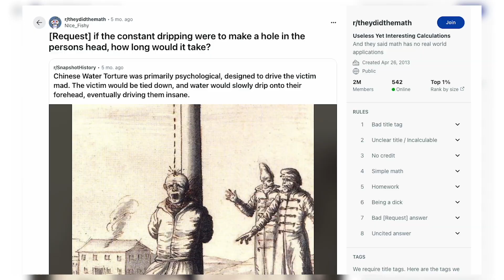Why Chinese Water Torture is Still Infamous After 500 Years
Chinese water torture is one of the most infamous torture methods in the world. How does it drive people insane? Is there some psychology or neuroscience behind it?

00:00 – Why is Chinese water torture so effective?
00:32 – Origins of Chinese water torture – not what you think
01:04 – Could it create a hole in your head?
01:46 – Psychological impacts of Chinese water torture

References:
De Young, 2015, 'Encyclopedia of Asylum Therapeutics, 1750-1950s'
Kramer, 2010, 'The Effects of Psychological Torture'
Logan, 2025, 'Chinese Water Torture: Insanity or Illusion?'
Margaritoff, 2022, 'The Disturbing History Of Chinese Water Torture — And How It Drove Victims Insane'
United States Senate Select Committee on Intelligence, 2014, 'Committee Study of the Central Intelligence Agency's Detention and Interrogation Program'

Additional video, photos and graphics supplied by Pixabay, Adobe Stock and Envato Elements
Music and sound effects from Pixabay and Envato Elements